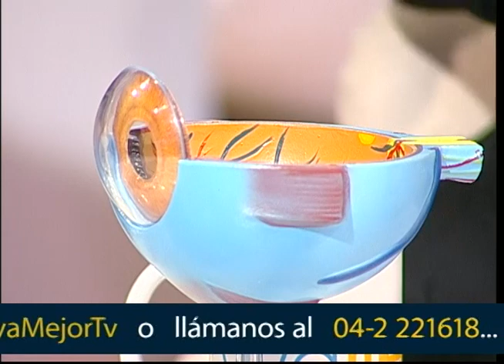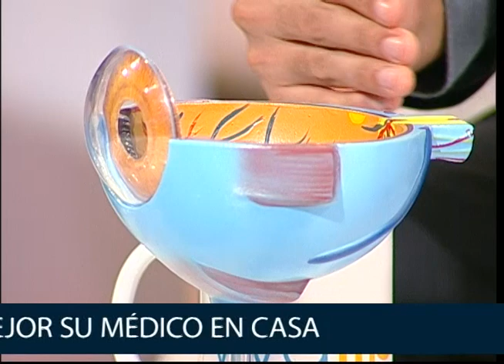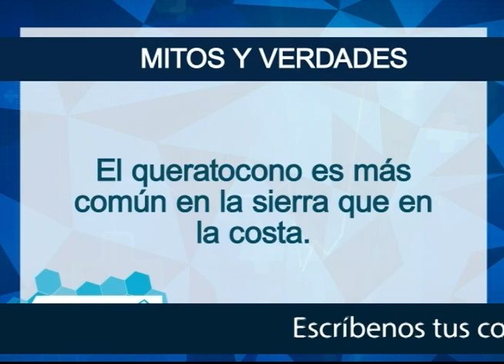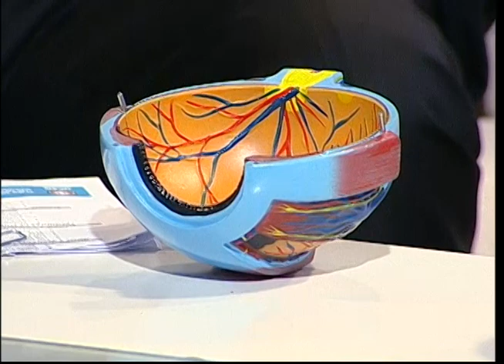Diagnóstico y tratamiento para el queratocono | Lo mejor de Viva Mejor TV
El queratocono es una afección que ocasiona que sobresalga el tejido transparente en la parte frontal del ojo, es decir la córnea; este tejido se vuelve más delgado y protruye hacia adelante en forma de cono. Conozca más sobre este tema junto al Dr. Jaime Soria y sus invitados.

Invitados:
Dr. Marlon Dueñas – Oftalmólogo
Dr. Alejandro Valero - Oftalmólogo, Corneólogo